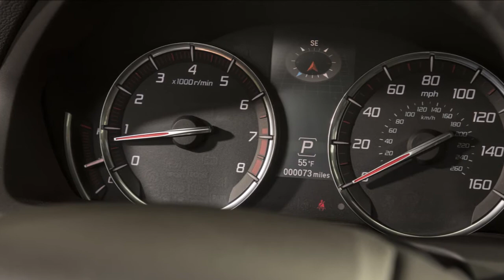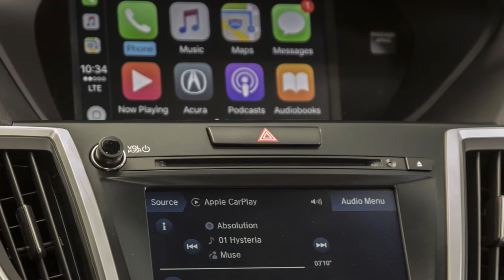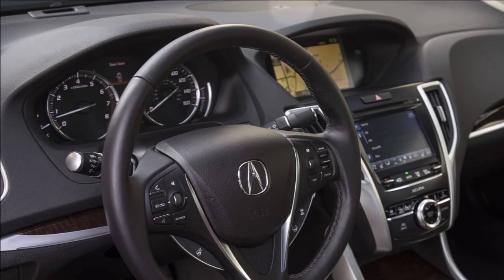2019 ACURA TLX Review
2019 Acura TLX Review Redesign Interior Release Date.
New 2019 Acura TLX Raptor Price $45,500 MSRP.